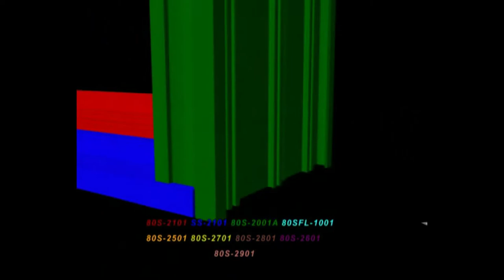10 How to Fabricate 80mm Sliding 3 Track | Alumex Training School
Learn how to Fabricate an 80mm Aluminium Sliding 3 Track step by step. Presented by Alumex Training Center